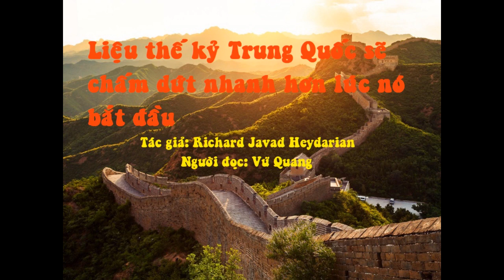Liệu thế kỷ Trung Quốc sẽ chấm dứt nhanh hơn lúc nó bắt đầu?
Thế kỷ Trung Quốc sẽ chấm dứt nhanh hơn lúc nó bắt đầu?
14/12/2019
Nguồn: Will the Chinese Century End Quicker than It Began? By Richard Javad Heydarian, The National Interest
Chuyển ngữ: Hoàng Thủy Ngữ
Tân lãnh đạo tối cao của Trung Quốc Tập Cận Bình đã loại bỏ hoàn toàn chính sách ngoại giao ẩn mình của những người tiền nhiệm và dốc toàn lực vào việc thống trị thế giới.
Khi suy nghĩ về tương lai trật tự toàn cầu, cố thủ tướng Singapore Lý Quang Diệu đã cảnh báo rằng, sự trỗi dậy của Trung Quốc có hậu quả lớn đến mức nó không chỉ khiến các nước láng giềng phải điều chỉnh sách lược mà còn đến cả việc cải tổ kiến trúc an ninh toàn cầu.
Vị cựu lãnh đạo Châu Á đã nói thẳng là, mặc dù “ban đầu người Trung Quốc muốn cùng vai vế với Hoa Kỳ chia sẻ thế kỷ này”, cuối cùng họ “có ý định trở thành cường quốc mạnh nhất thế giới”.
Chẳng bao lâu, sau khi nhà lãnh đạo Singapore qua đời, dự đoán sáng suốt của ông tập hợp thành thực tế địa chính trị rõ rệt. Hiện nay, Trung Quốc là quốc gia xuất khẩu lớn nhất thế giới, là nước tiêu thụ hàng hóa cơ bản nhiều nhất và ngày càng là nguồn đầu tư hàng đầu, đặc biệt trong cơ sở hạ tầng chiến lược, chính ở châu Á và các nước đang phát triển. Đồng thời, sức mạnh kinh tế đã chuyển thành quyết đoán chiến lược và sức mạnh quân sự, khi Trung Quốc thành lập các căn cứ ở nước ngoài, khởi đầu ở Djibuti, nhưng kín đáo hơn ở Ấn Độ Dương, mở rộng lực lượng hải quân và cưỡng chế biến các vùng biển lân cận thành “vùng đất xanh lam quốc gia” của mình.